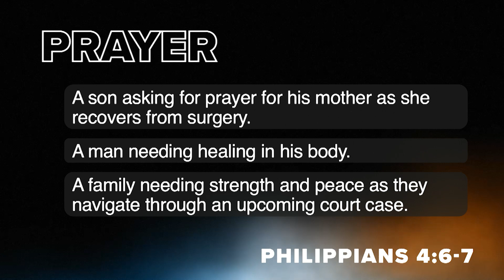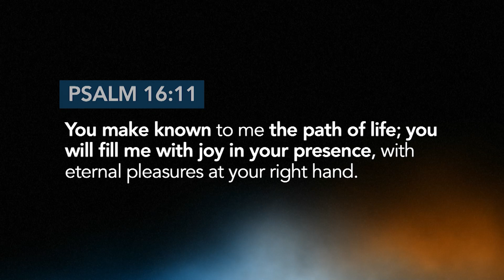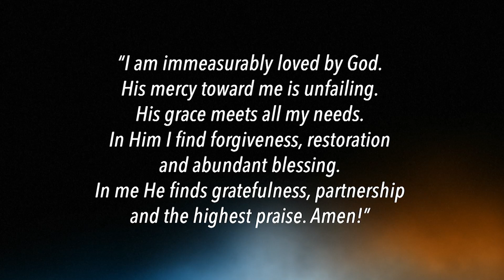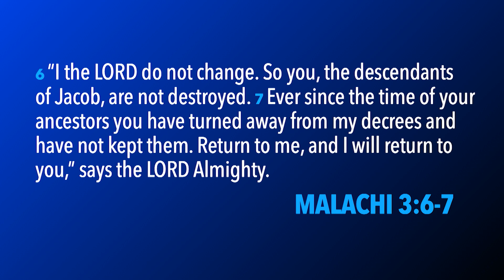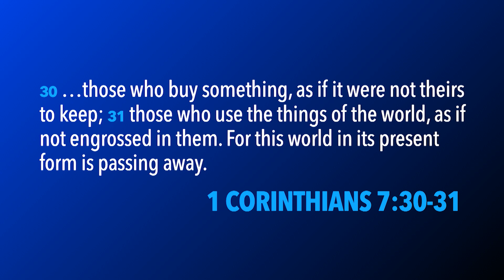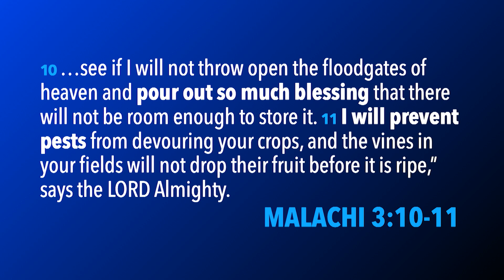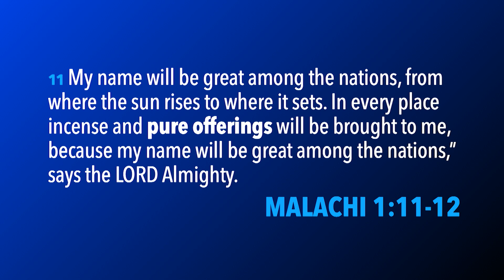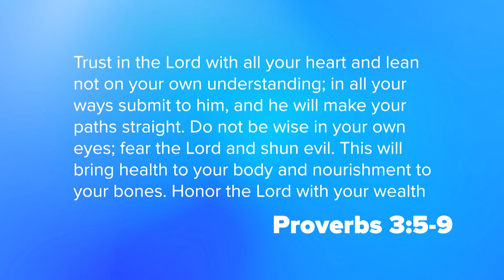New Years Day | Full Service